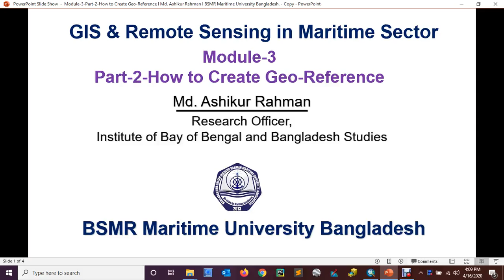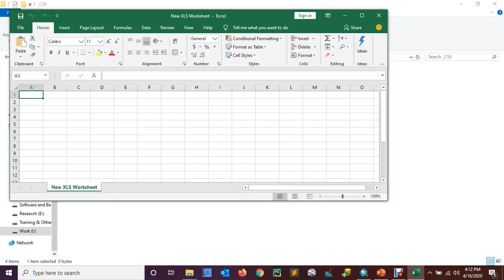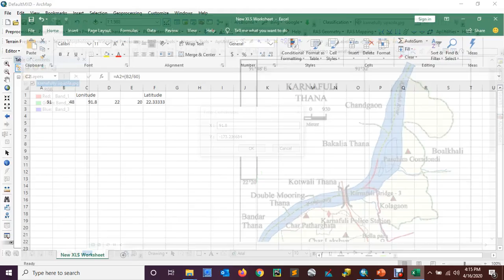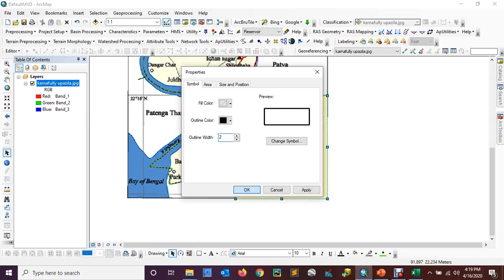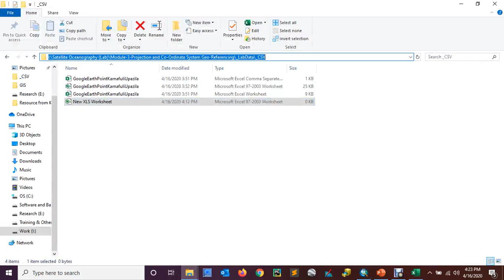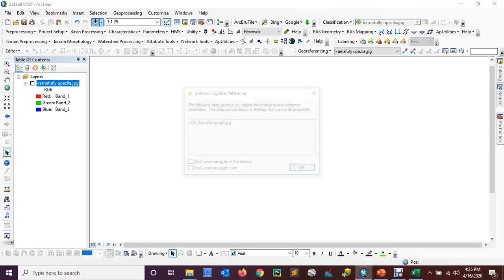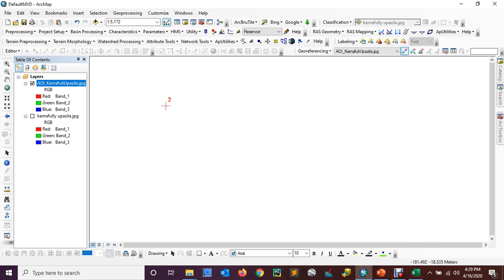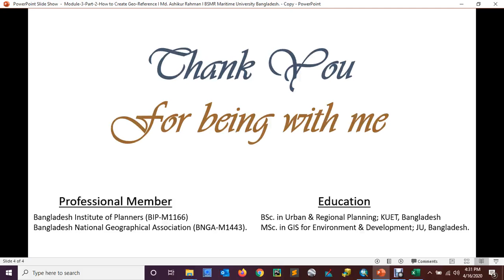Module-3 Part-2: How to Create Geo Reference I Md Ashikur Rahman I BSMR Maritime University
This Channel has been  created only for research purpose.  The researchers either students or teachers can get help from this channel about these topics which are given below.

It has been arranging specialized documents and resources on Geographic Information System (GIS) and Remote Sensing (RS) and its application on different fields like Ocean and Land Management, Disaster Management and Climate Change, watershed management, Spatial Data Management, Spatial land use in Coastal Area, Network Analysis and its specification,
Transport planning, Urban Planning, Landscape Design etc.

Some Module for the brgineers:

Module-1-How to create account in USGS for download Landsat image I Md. Ashikur Rahman I BSMR Maritime University Bangladesh.

Module-2-How to download Landsat 8 OLI Images from USGS I Md. Ashikur Rahman I BSMR Maritime University Bangladesh.

Module-3-How to remove cloud from Landsat 8 OLI Image I Md. Ashikur Rahman I BSMR Maritime University Bangladesh.

Module-4-How to remove noise from Landsat 8 OLI Image I Md. Ashikur Rahman I BSMR Maritime University Bangladesh.